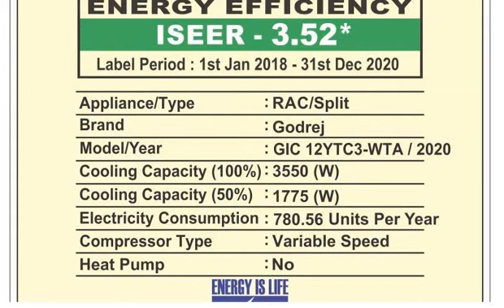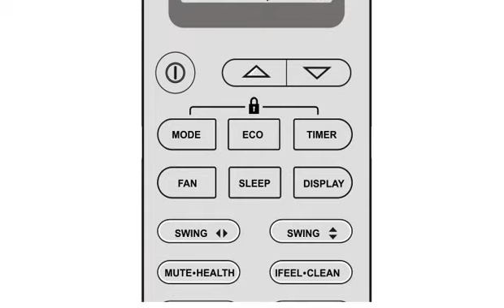Godrej 1 Ton 3 Star Inverter Split AC (Copper, Anti Bacterial Filter, 2020 Model, GIC 12YTC3-WTA)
Purchase from Amazon

Doubts regarding which product to buy? WhatsApp us your doubt on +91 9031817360 or click the following link to WhatsApp directly

संदेह है कि कौन सा प्रोडक्ट खरीदना सही रहेगा? अपनी संदेह/जरुरत हमें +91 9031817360 पर व्हाट्सएप करें या सीधे व्हाट्सएप करने के लिए निम्न लिंक पर क्लिक करें

This video gives you a brief detail and review of Godrej 1 Ton 3 Star Inverter Split AC (Copper, Anti Bacterial Filter, 2020 Model, GIC 12YTC3-WTA, White).